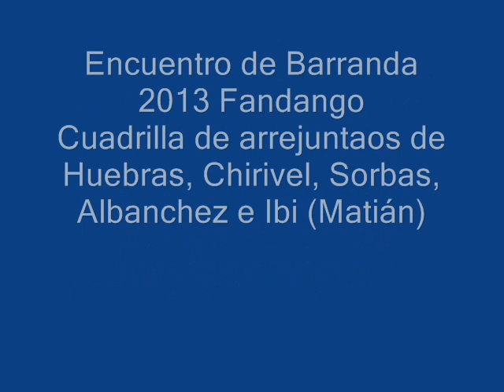Encuentro de Cuadrillas de Barranda 2013 (Fandango por abajo)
Cuadrilla de arrejuntaos de Huebras, Chirivel, Albanchez, Sorbas e Ibi (Matián). Bailaoras de Sorbas y de Matián (Cúllar).